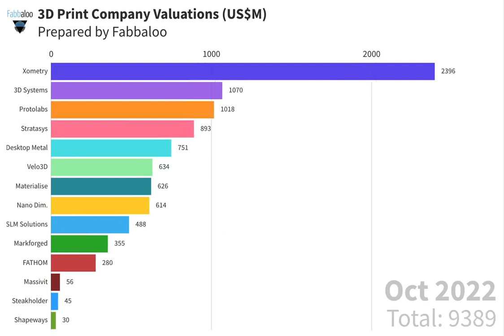3D Print Public Company Valuation Visualization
We've been tracking the valuations of certain publicly traded 3D print companies since March 2021, and decided to make a bar chart race with the data. There's some very interesting observations in the movements of these companies.